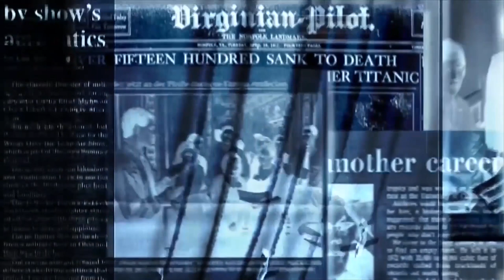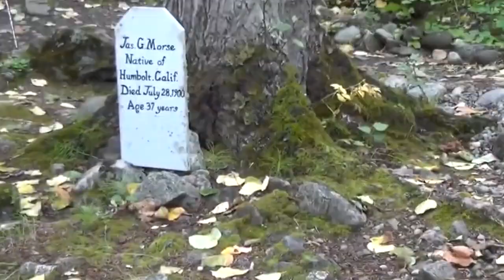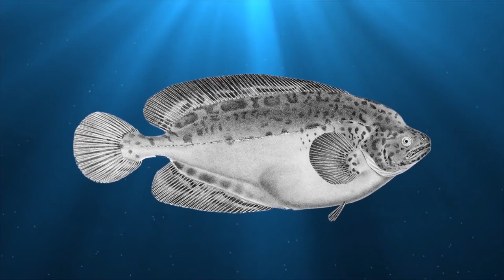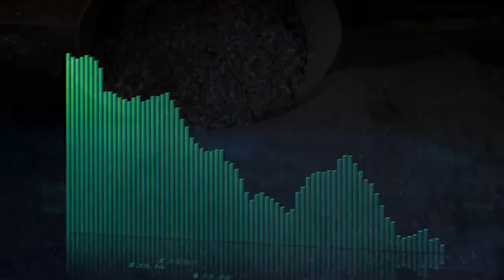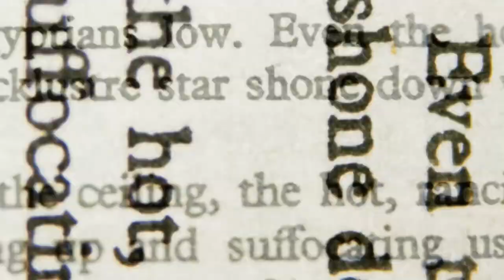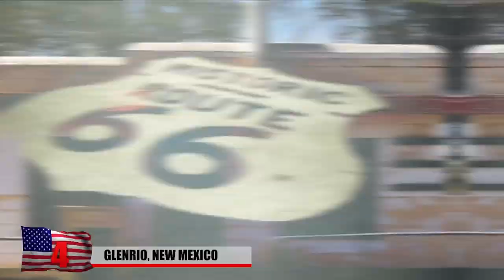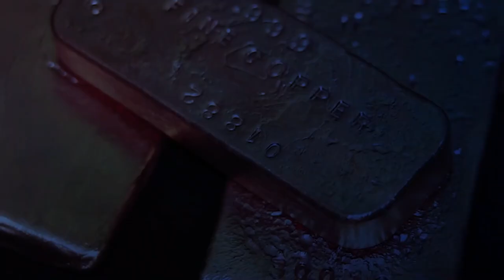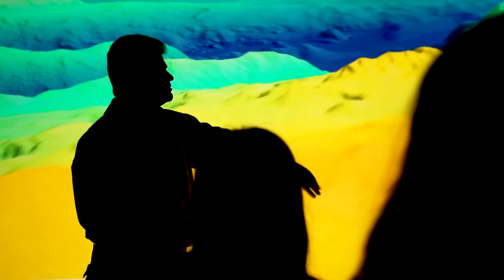The Biggest Mysteries That Can't Be Explained